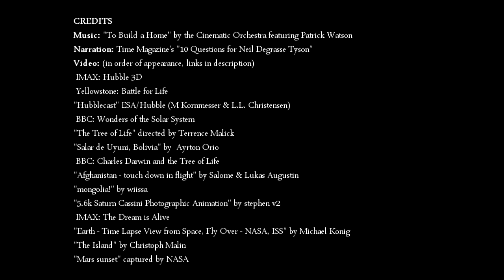העובדה המדהימה ביותר בעולם - ניל דגראס טייסון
קריינות: האסטרופיזיקאי ד"ר ניל דגראס טייסון.
הוא נשאל ע"י קוראי המגזין "טיים" מהי העובדה המדהימה ביותר בעולם שאתה יכול לחלוק איתנו.